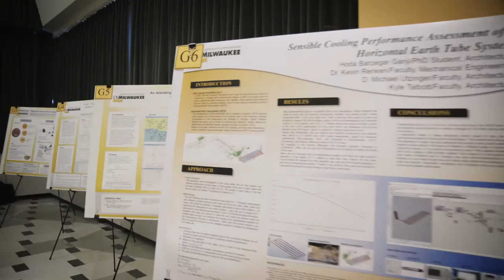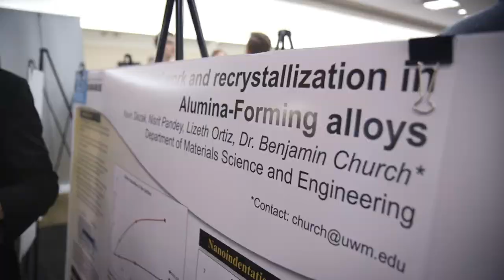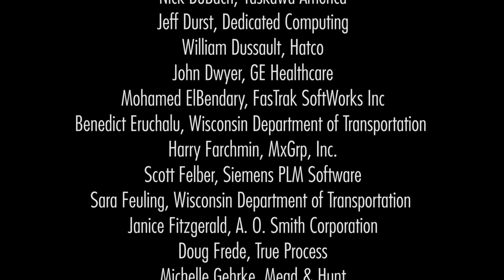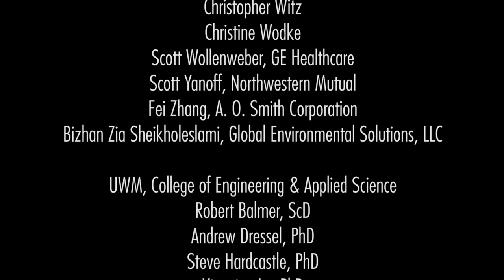2018 UWM College of Engineering & Applied Science Student Research Poster Competition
On April 21, the college celebrated the 10th anniversary of this event, with 100 student researchers, over 100 judges from industry, nine event sponsors and $10,000 in prizes. Students had the opportunity to network with judges, alumni and faculty in this celebration of research, underscoring UWM's designation as a top tier research university.